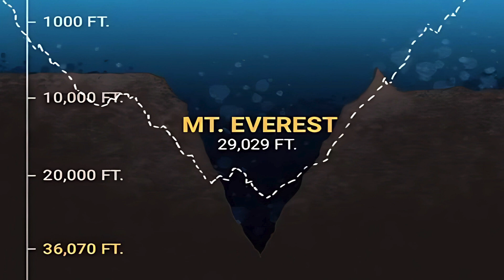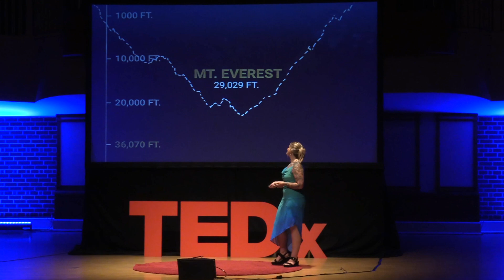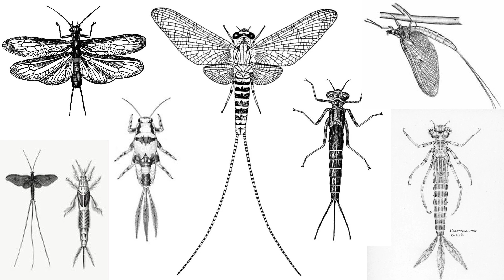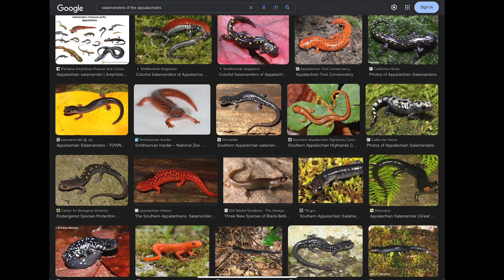Diving Under The Surface: Aquatic Biodiversity in the Appalachian Mtns | Ischa Vingle | TEDxBrevard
Marine professional, Ischa Vingle shares about the beauty and fragility of the Appalachian mountains. In 2024, Hurricane Helene impacted the region is ways that may change it for our lifetime and beyond. After traveling around the world discovering the seas, Ischa returned home to educate the world.  Growing up in the mountains of North Carolina, Ischa was drawn to the sea. With the love of water and everything in it, she began adventures all over the world. As with all cycles of life, Ischa returned to the mountains and discovered the underwater world of the Appalachian Mountains.
She is the founder of Mountains to Sea Scuba Adventures, Nixi Aquatics and is an avid Biodiversity Educator sharing her love of the rivers, oceans and seas with the world. This talk was given at a TEDx event using the TED conference format but independently organized by a local community.